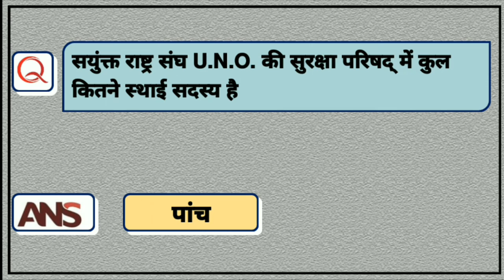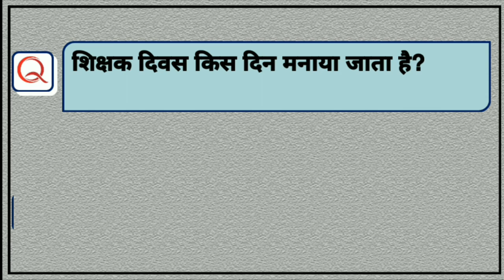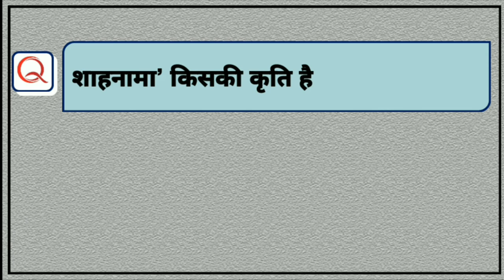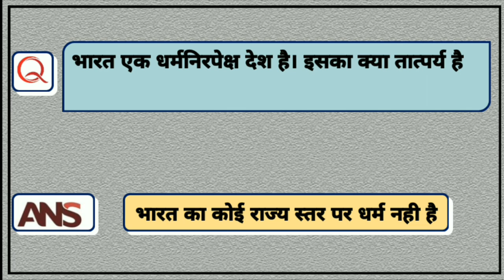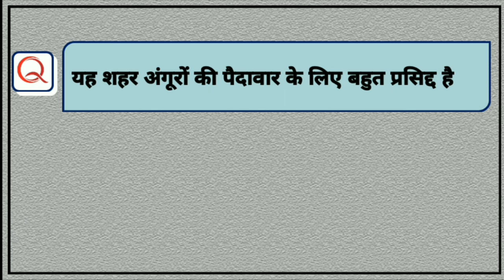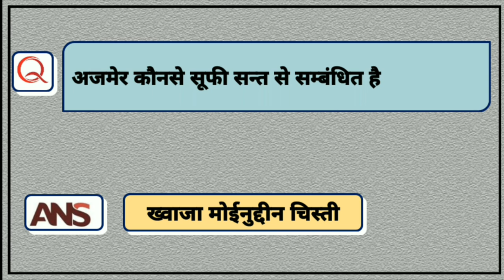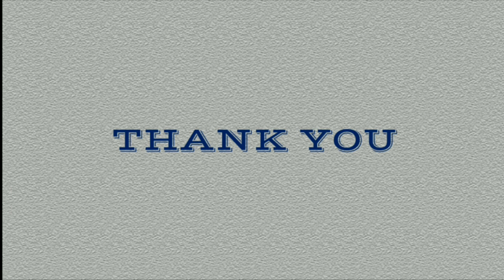जापान पर परमाणु बम किस वर्ष गिराया गया था General Knowledge Question and answer Test gk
Gk question and answers , gk in hindi, gktest ,